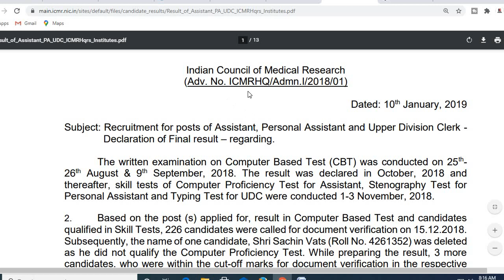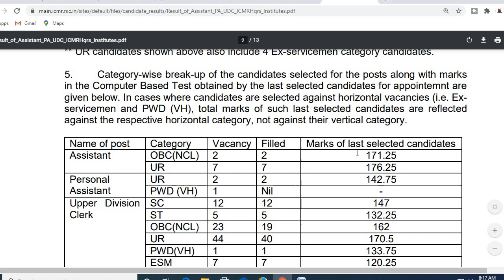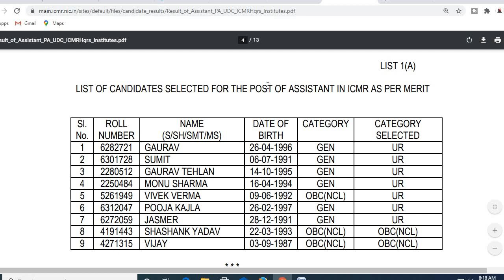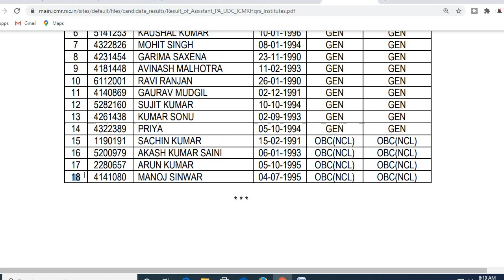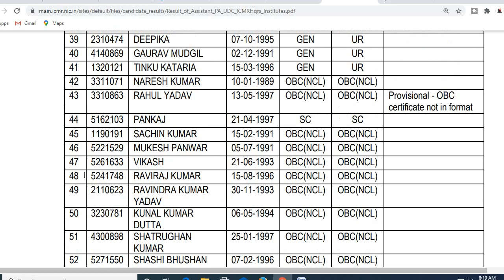ICMR Assistant Previous Year Cutoff || ICMR 2018 Assistant Cutoff || ICMR Assistant 2020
ICMR Assistant Previous Year Cutoff || ICMR 2018 Assistant Cutoff || ICMR Assistant 2020, icmr recruitment 2020, exam paper

DSSSB SYLLABUS
pwd recruitment
sarkari naukri result
pwd recruitment